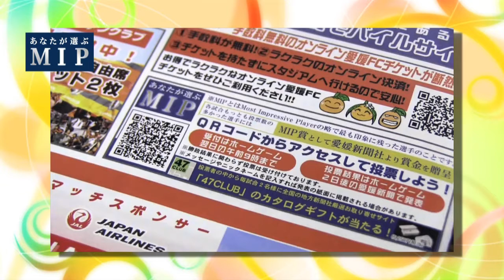【愛媛FC】あなたが選ぶMIP 4月選手＆監督インタビュー（愛媛CATV5月放送分）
愛媛新聞×愛媛FC 連携企画！

愛媛FCホームゲームを観戦をした皆さまの投票で、その日最も印象に残った選手を選出します。それが「MIP」！

4月の試合でMIPに輝いた河原和寿選手、瀬沼優司選手、浦田延尚選手そして木山隆之監督のインタビューをお届けします！
（愛媛CATV5月放送分）